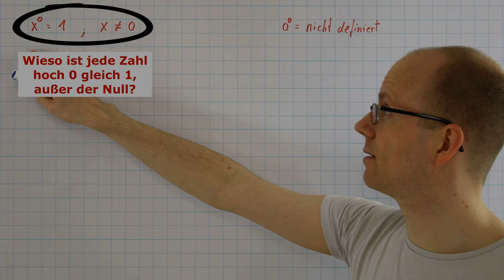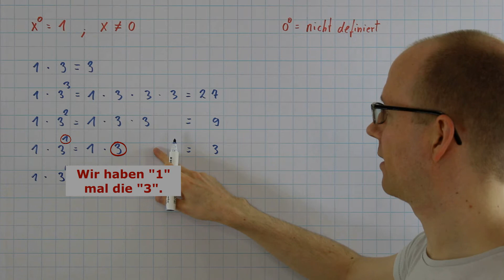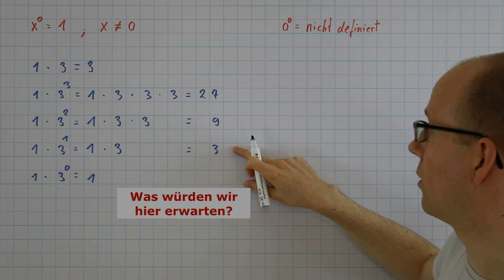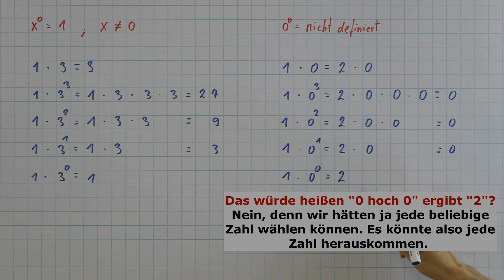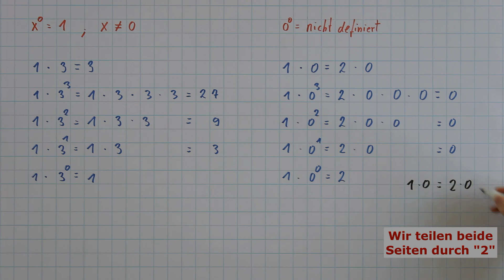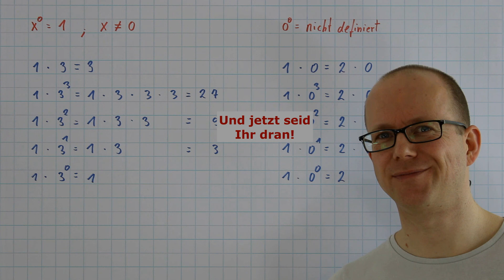Leseversion - Potenzen (Mathematik) - Der Exponent "0"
Heute beantworte ich die Frage: "Warum ist jede Zahl hoch "0" gleich "1" und wieso ist "0" hoch "0" nicht definiert!"

Diese Version ist ohne Ton, dafür aber mit ausführlichen Texten.Dieses Video ist natürlich für Alle, aber speziell für Menschen die nicht hören können oder es nicht wollen, weil sie keine Lust aufs Gerede haben oder unterwegs im Bus sitzen, oder oder oder...

0:00 Einleitung
0:14 Jede Zahl hoch "0"
2:19 "0" hoch "0"
3:57 "0" durch "0"